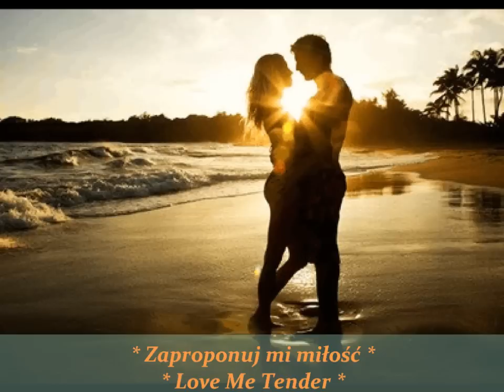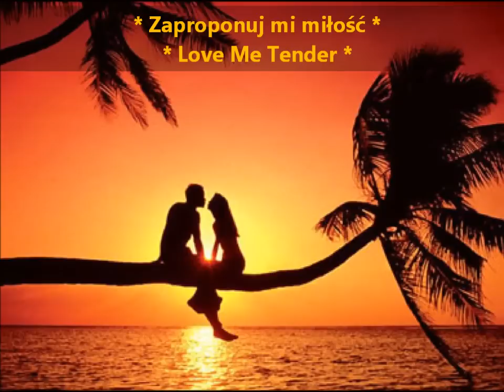Hawajskie Instrumentalne Melodie ; ``Morze i Serfing``, ``Dobranoc Aloha`` i inne ...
Hawaii ; 1.Morze i Serfing(Sea and Surf), 2.Cha Cha Cha, 3.Uwolnij mnie(Release Me), 4.Hawajski Serfing(Hawaiian Surf), 5.Powiedzieć Kocham Cię(Called To Say I Love You), 6.Aloha Oe, 7.Zaproponuj mi młość(Love Me Tender), 8.Piasek i Morze(Sand and Sea), 9.Hula Lady, 10.Dobranoc Aloha(Good Night, Aloha) --- Romantyczne Melodie, Hawajskie Melodie, Traummelodien, Biesiada, Zabawa, Hawajskie Instrumentalne Melodie, Relaks , Odpoczynek